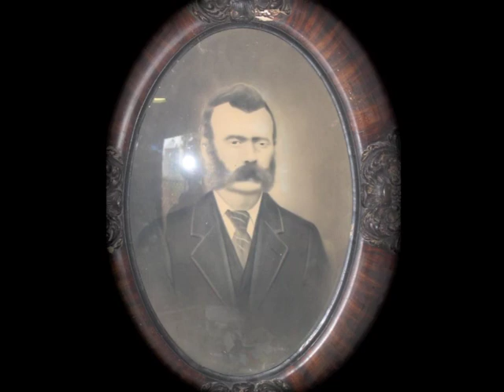Part 3 Life in Swan River Valley.m4v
Tall family leave Muskoka  for new life in the Swan River Valley of Manitoba in 1899.